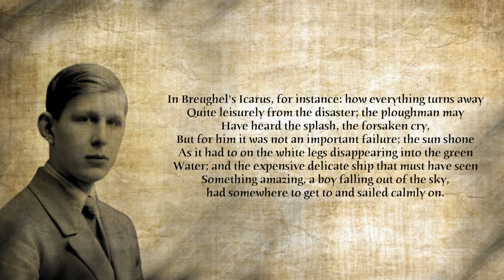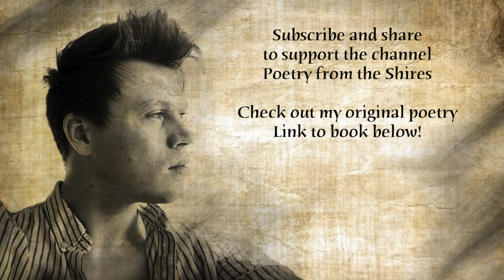Musée des Beaux Arts by W. H. Auden [with subtitles] - Read by Poet Arthur L Wood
I would recommend checking out the painting of The Fall of Icarus

Musée des Beaux Arts by W. H. Auden

About suffering they were never wrong,
The Old Masters: how well they understood
Its human position; how it takes place
While someone else is eating or opening a window or just
walking dully along;
How, when the aged are reverently, passionately waiting
For the miraculous birth, there always must be
Children who did not specially want it to happen, skating
On a pond at the edge of the wood:
They never forgot
That even the dreadful martyrdom must run its course
Anyhow in a corner, some untidy spot
Where the dogs go on with their doggy
life and the torturer’s horse
Scratches its innocent behind on a tree.

In Breughel’s Icarus, for instance: how everything turns away
Quite leisurely from the disaster; the ploughman may
Have heard the splash, the forsaken cry,
But for him it was not an important failure; the sun shone
As it had to on the white legs disappearing into the green
Water; and the expensive delicate ship that must have seen
Something amazing, a boy falling out of the sky,
had somewhere to get to and sailed calmly on.